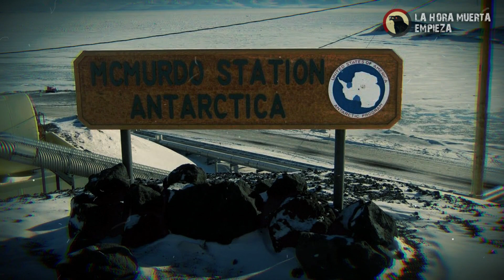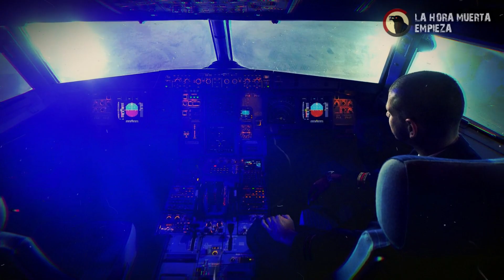Piloto de los EEUU que vio una CIUDAD EXTRATERRESTRE en la ANTÁRTIDA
Antigua ciudad Alienígena!